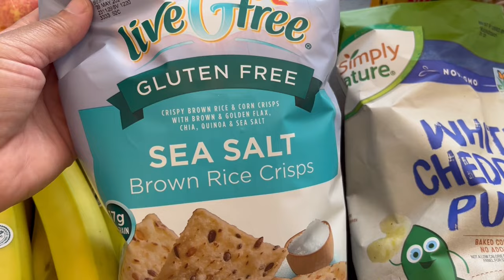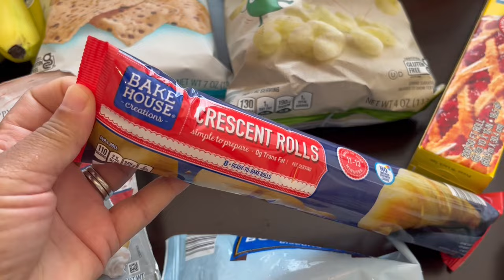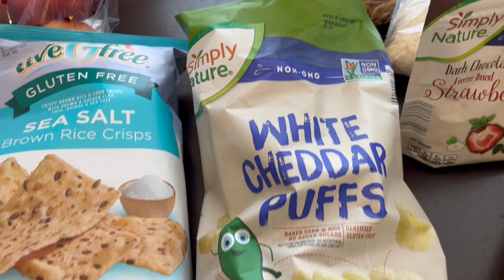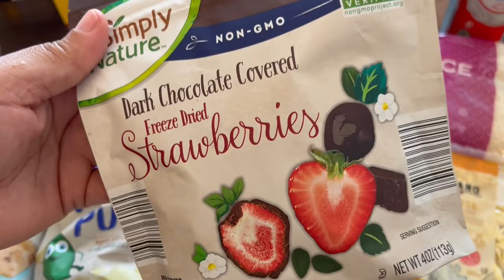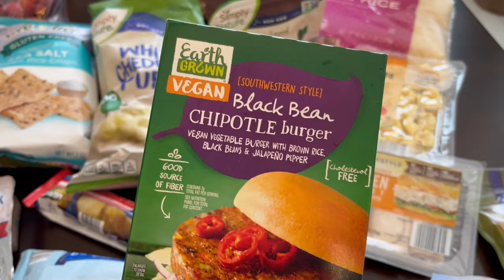ALDI Grocery Haul | March 2024 | New Grocery Items! 🛒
ADD US ON: Instagram or Facebook